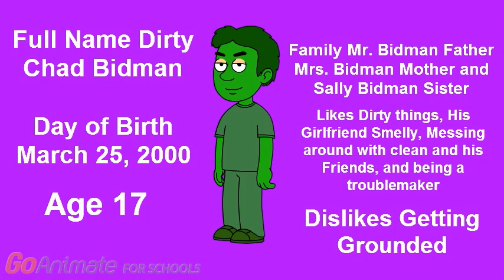Dirty's Data Base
This is Dirty's Data Base Which is Info all about Dirty.